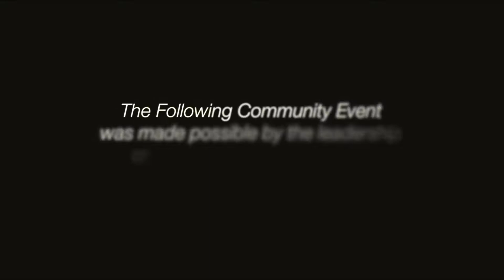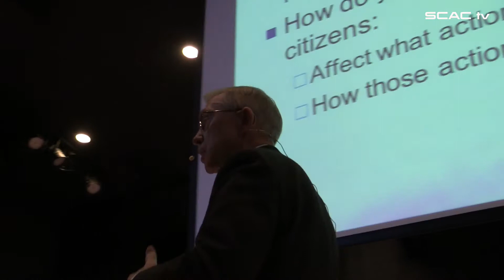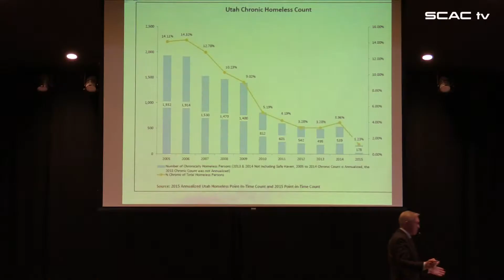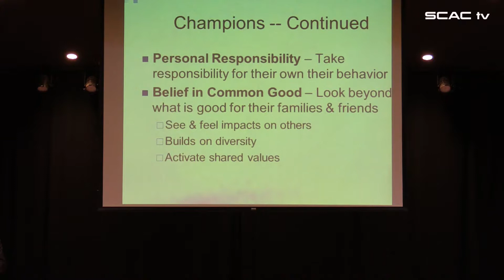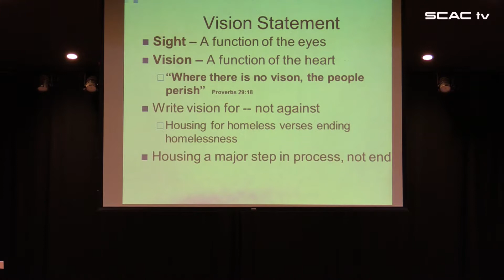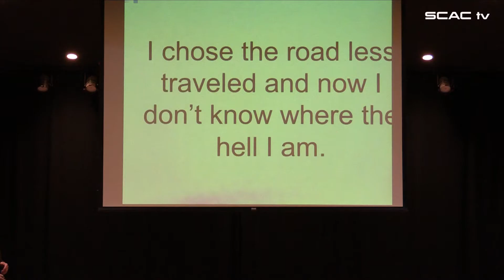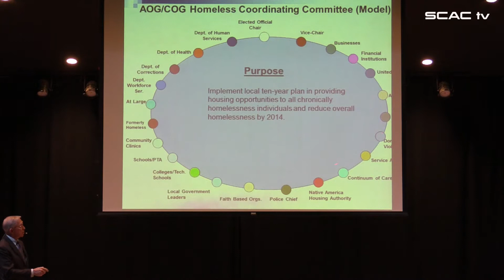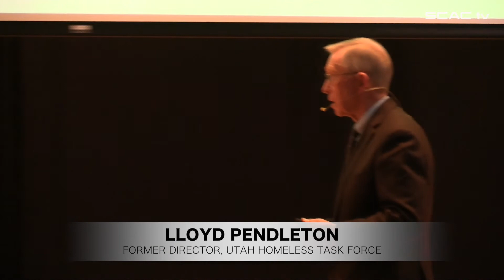HOUSING THE HOMELESS - Lloyd S. Pendleton presented by THE WOMEN'S FUND - Redding, Ca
Lloyd Pendleton is the former Director of the Homeless Task Force for the state of Utah who dramatically dropped the numbers of people living unsheltered and saved millions of taxpayers' dollars.. Since then he has become a champion of using "housing first" as a strategy.

He visited the city of Redding in February upon an invitation from elected, public officials and concerned citizens dealing with the state wide issue of homelessness that plagues the warmer weather of California as well as rest of the nation.

His presentation is uptempo and down to earth and sure to be worth your time. His information and stats are as mind boggling as his solution is simple.

Due to copywrite issues the video presentation of Mr. Pendleton as a guest on THE JOHN STEWART SHOW episode THE HOMELESS HOMED 1/7/2015 was removed but is highly recommended and can be seen here